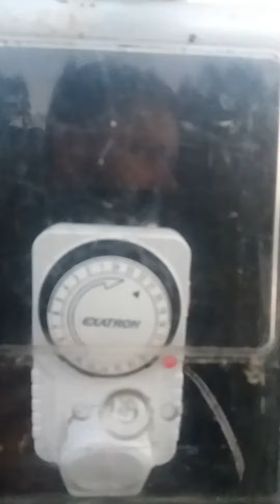Montagem de aerador caseiro com Bomba centrífuga. parte 4. melhorias.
Bomba centrífuga,  aerador caseiro, aerador estilo Samuca, aerador mais barato, inovação em aeradores, faça seu aerador.